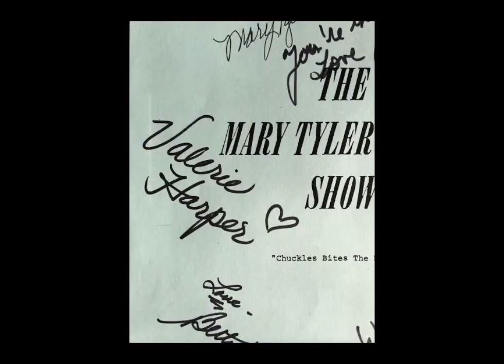FUBBLE VLOG 5 - The Mary Tyler Moore Show Script ~ Mission to get Valerie Harper signature.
Who can turn the world on with their smile? Fubble's Patrick W. Ziegler and Teresa L. Thome on a quest to get the cast of The Mary Tyler Moore Show to sign a script. So far they have Mary Tyler Moore Ed Asner Betty White Cloris Leachman Georgia Engel. Can they get Valerie Harper and Gavin MacLeod?